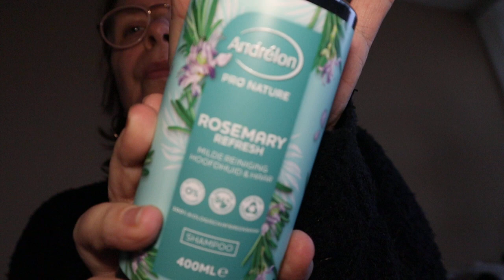shoplog ( kruidvat)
van conny